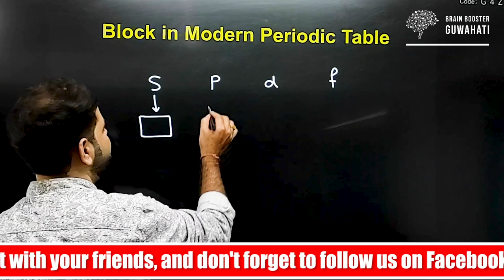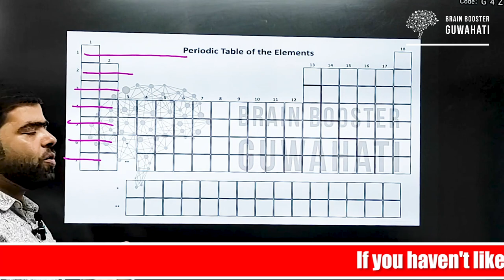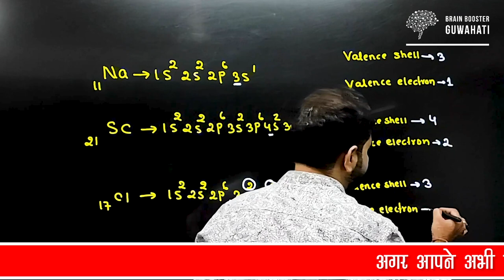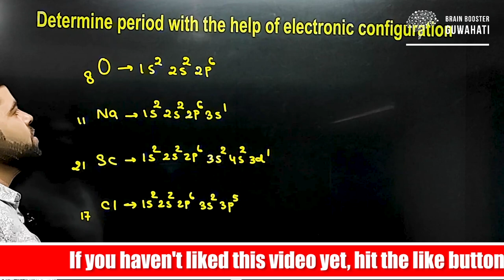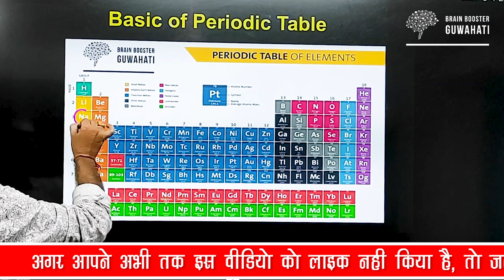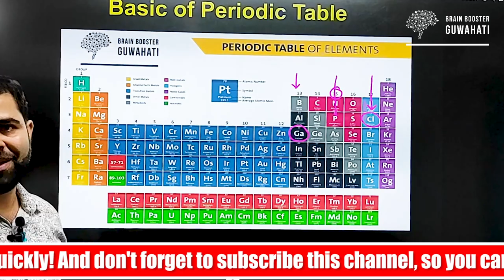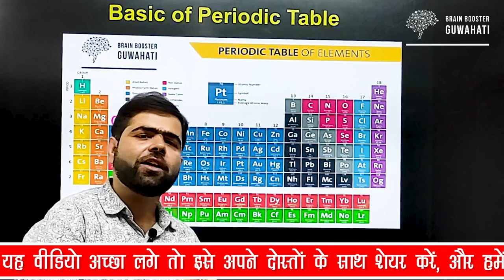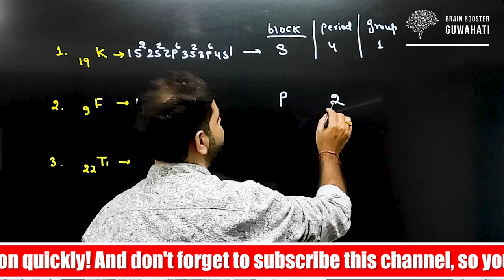How to find Group, Period and Block of Any Element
Block in Modern Periodic Table
Determine Block with the help of electronic configuration
Basic of periodic table